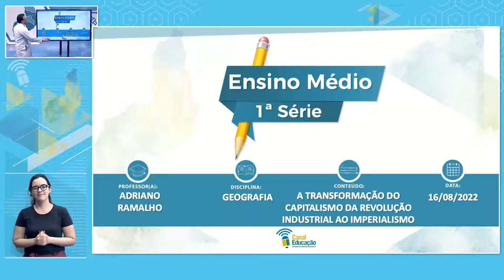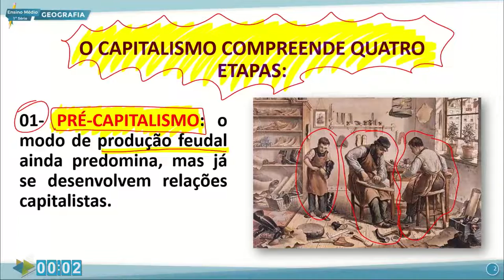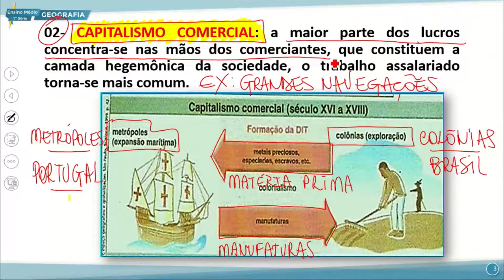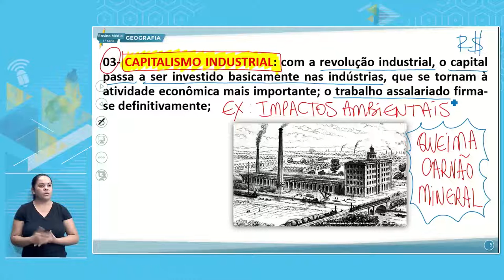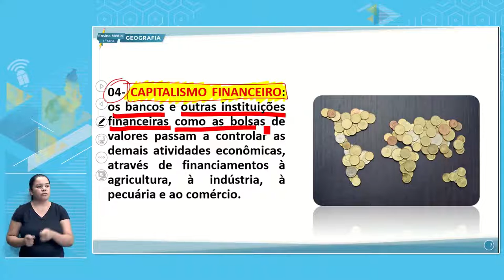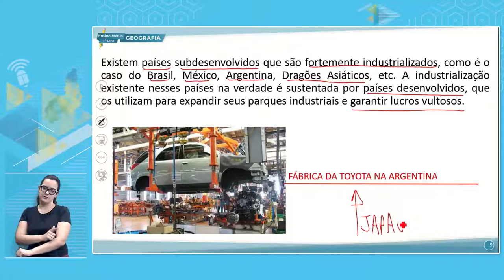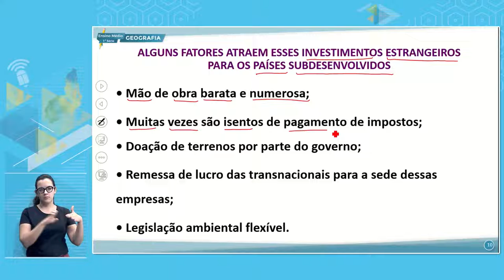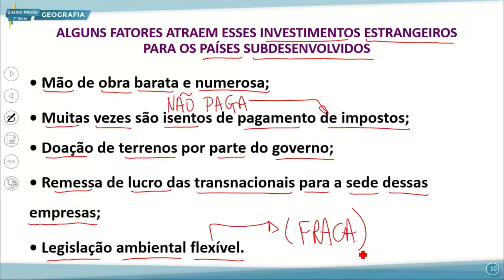E. MÉDIO 1 TARDE GEOGRAFIA 16 08 2022 A TRANSFORMAÇÃO DO CAPITALISMO DA REVOLUÇÃO INDUSTRIAL P1